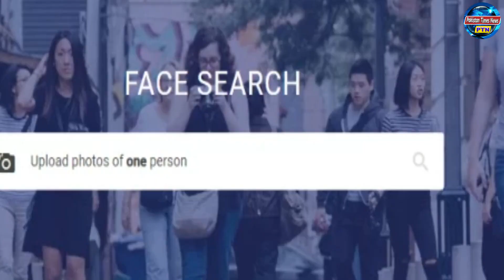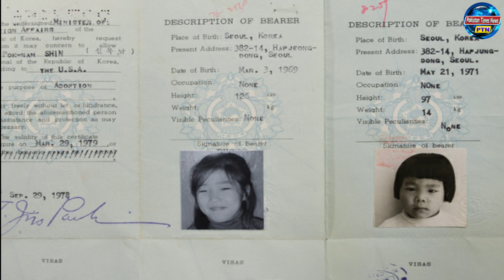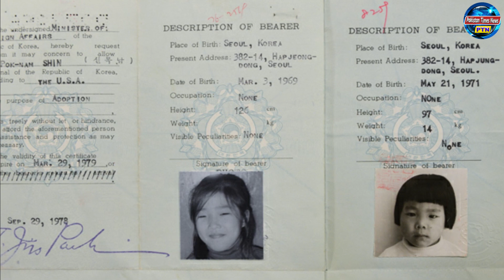Strange coincidences in the world | Coincidences in history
These creepy historical coincidences will make your head spin. Welcome to WatchMojo, and today we’re counting down our picks for circumstances so eerie and so unlikely that they send a slight chill up your spine. Our countdown of creepy coincidences in history includes Flight 666 Flew Into HEL on Friday the 13th, The Civil War Began & Ended on the Same Man’s Property, The Curse of “The Omen”, Hitler & Napoleon, and more! Did a twist of fate leave a creepy coincidence off our list?